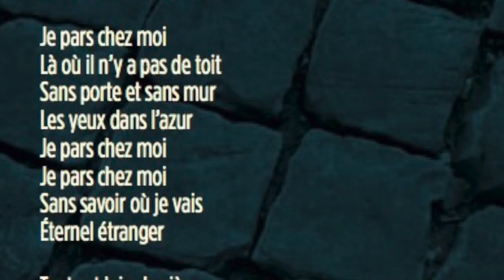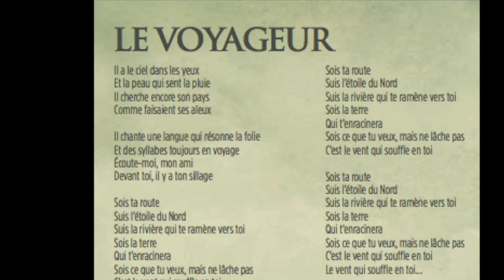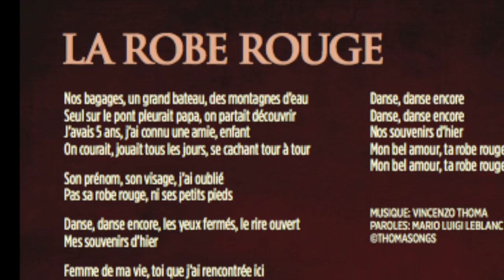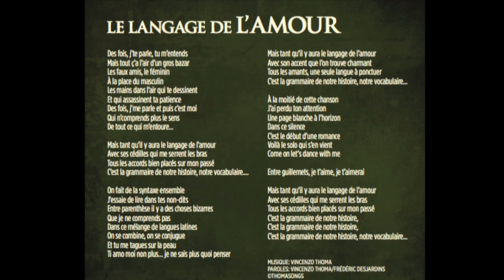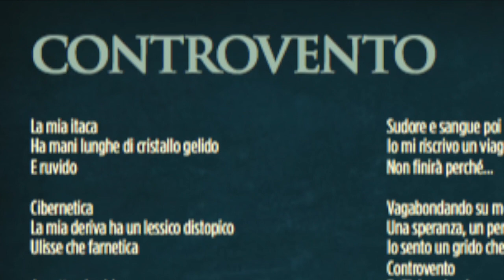Vincenzo Thoma -Medley de l'album "De Rome à Montréal"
Photos: Noan Major
Pochette Étienne Dicaire